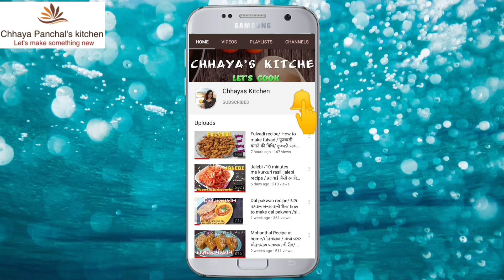Kuler Recipe| नाग पांचम शीतलासातम स्पेशल बाजरी की कुलेर की विधि | Traditional bajri ki kuler Recipe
Kuler Recipe by Chhaya Panchal's kitchen| Traditional kuler Recipe